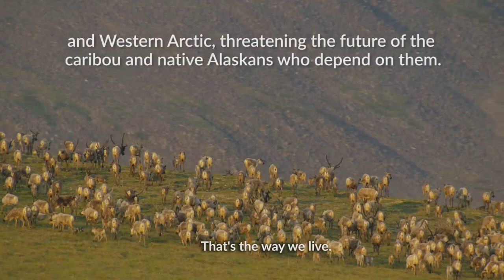Ambler Road: Harry Douglas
"You're talking to generations before me. I'm just voicing what was put in my heart."

The proposed Ambler mining road would threaten the subsistence lifestyles of generations of Alaska Natives near Gates of the Arctic.